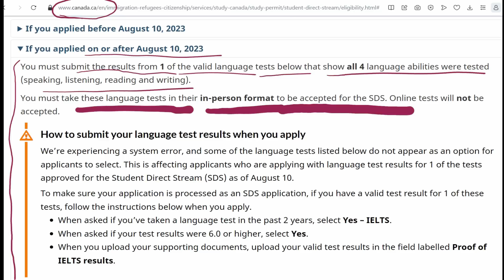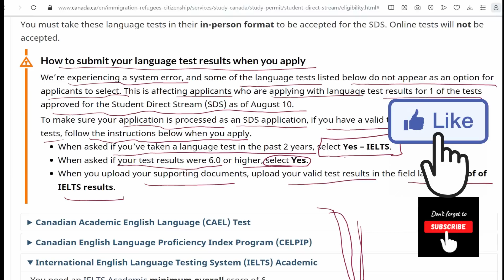FINALLY IRCC UPDATES GC KEY PORTAL| GC KEY UPDATE TODAY| GC KEY PORTAL UPDATE CANADA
gc key update today,
today, gc key update,
gc key portal update today,
gc key canada overall 6 band,
overall 6 band accepted ircc,
ircc gc key updates,
can i go to canada with overall 6 band,
pte updates,
latest updates pte,
pte upload certificate gc key,
gc key option to upload pte,
latest news gc key,
latest update gc key portal,
canada ircc,